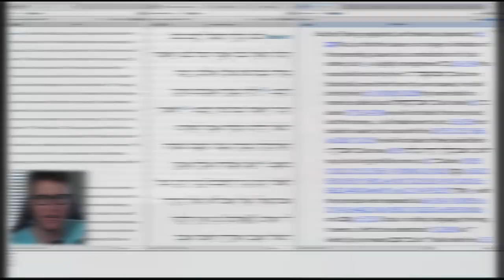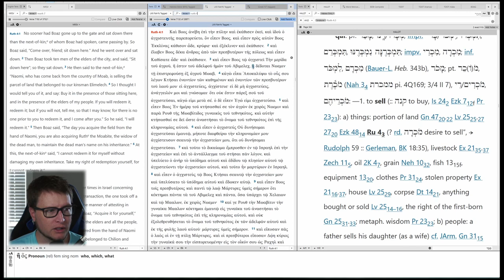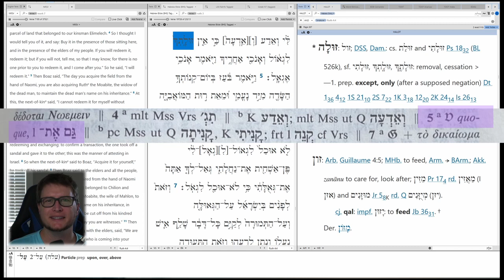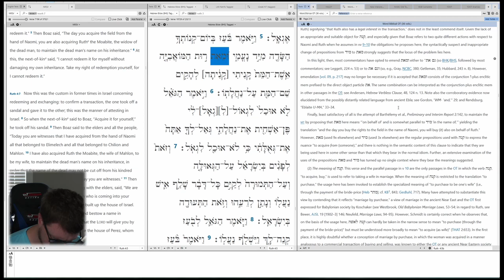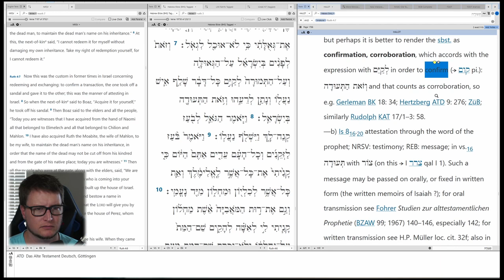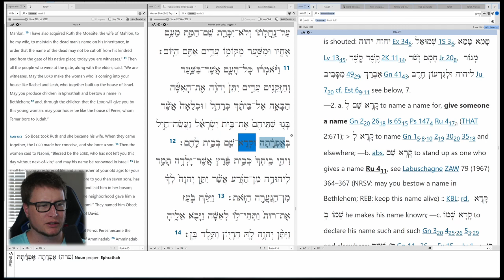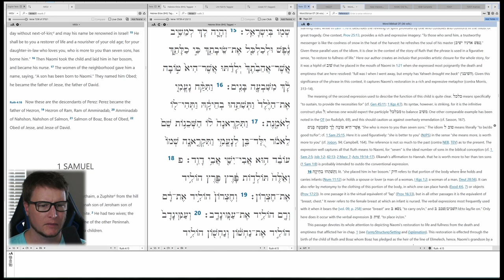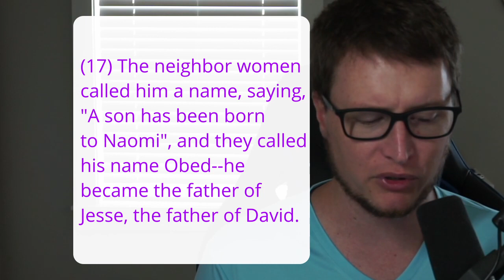Translating Ruth 4 - Lecture 33 - Beginning Biblical Hebrew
This video focuses on textual variants and textual critical analysis while translating the Hebrew text of Ruth 4, thus concluding the entire Beginning Biblical Hebrew series.